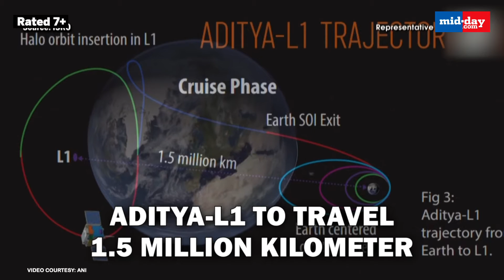Countdown to the Sun: ISRO's Aditya-L1 Mission Prepares for Liftoff in Sriharikota!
After conquering Chandrayaan 3, ISRO is all set to launch its first Sun mission ‘Aditya-L1’. Preparations for the launch of ‘Aditya-L1’ are underway at Satish Dhawan Space Centre, Sriharikota. The launch of Aditya-L1 is scheduled for Sept 2, 2023, at 11:50 Hrs IST. ISRO invited citizens to witness the launch from the Sriharikota launch gallery. Aditya-L1 is India’s first space-based Indian observatory to study the Sun. Spacecraft will carry 7 payloads to observe the photosphere, chromosphere, outermost layers of Sun. The total travel time from launch to L1 would take about four months for ‘Aditya-L1’.